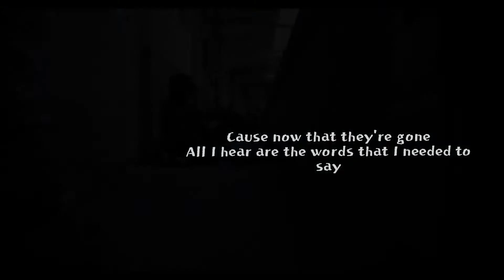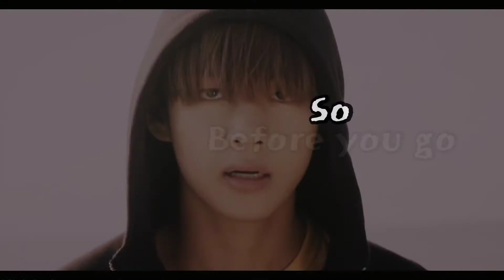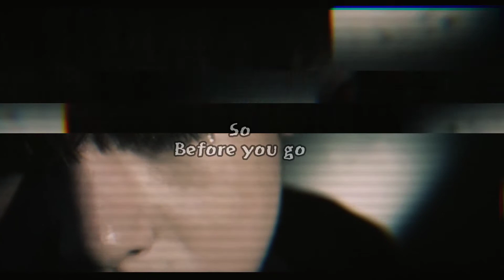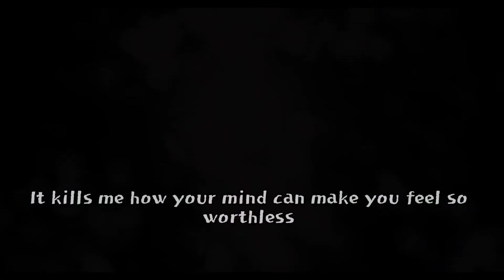Kim Taehyung • Before you go • fmv